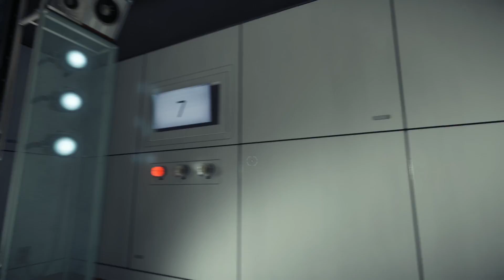МИМИКИ ЗАХВАТЯТ МИР - Prey - ПЕРВЫЙ ВЗГЛЯД